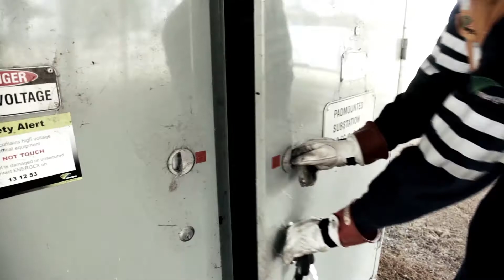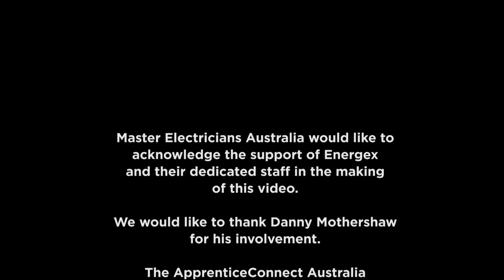The Future Looks Bright - Extreme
After struggling to determine what he wanted to do in life, Danny's ability in math's led him to choose a career where he could play to his strengths, which saw him take on an electrical apprenticeship. Now a second year apprentice linesman with Energex, Danny discusses life in his current role and his love for working outdoors.

The Future Looks Bright video series showcases real people in real jobs in the energy industry and how they got there.